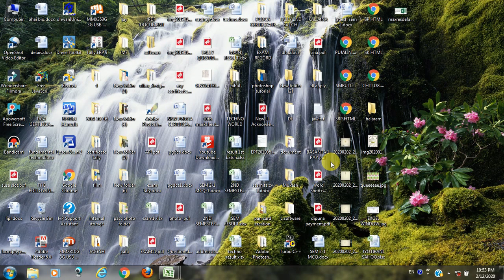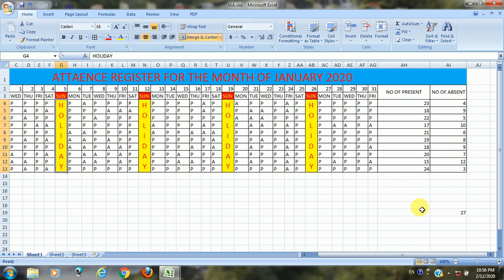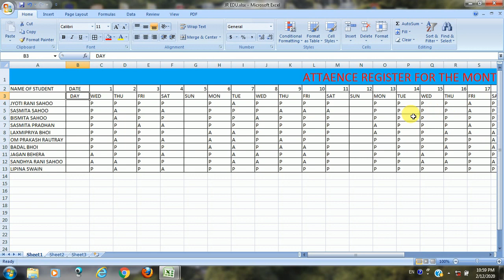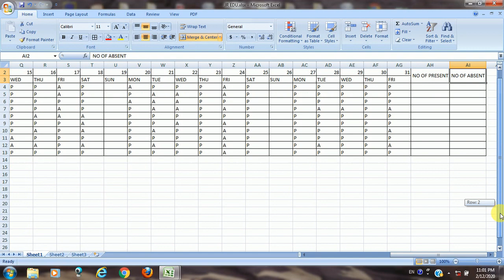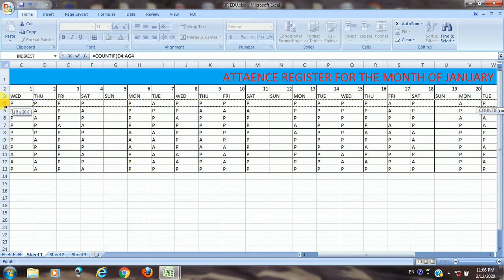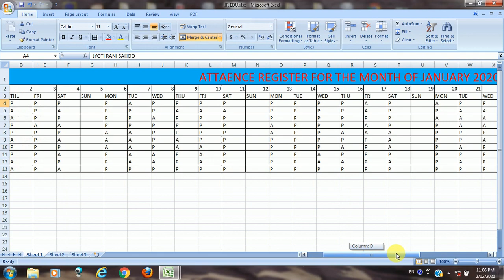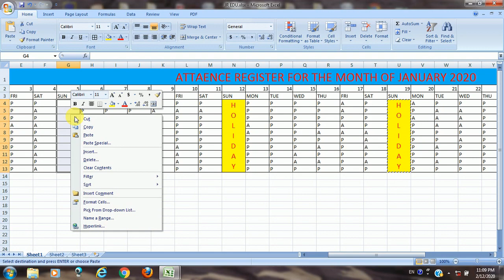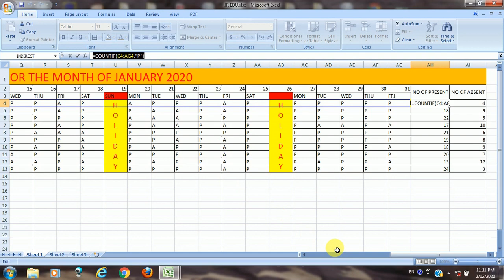HOW TO CREATE AN ATTENDANCE SHEET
CREATING A COMPUTER BASED ATTENDANCE SHEET USING THE COUNTIF()